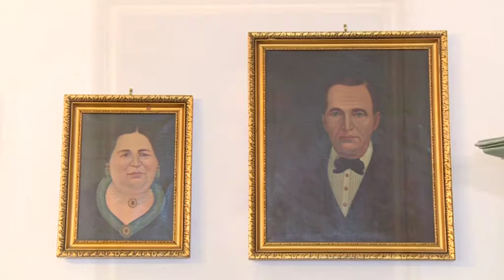Szubjektív - 2015.03.10.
- Vendég: Halbrohr Tamás, elnök, MILKO Egyesület